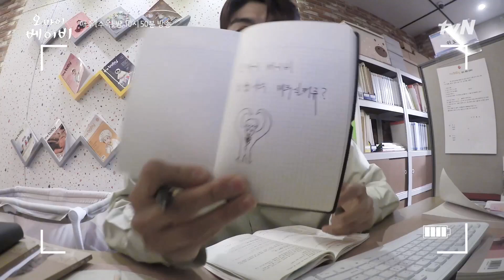칭찬봇 장나라?! 눈치있는 정건주의 우당탕탕 셀프캠♥ [오 마이 셀프캠] | 오 마이 베이비 Oh My Baby EP.9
마음을 정한 이상은 하리에게 직진한다.
이상의 깊은 속마음을 알 리 없는 하리는 설레는 하루하루에 행복해하는데..
하리와 이상의 심상치 않은 기류에 충격을 받은 재영은 억눌러왔던 격한 감정을 터뜨리며 하리에게 다가선다.
한편, 으뜸은 하리를 향한 고백을 준비하기 위해 긴축재정에 돌입하고,
자신을 위한 희생으로 착각한 효주는 으뜸에게 마음이 쓰이는데..
한편, 상부의 뜻밖의 지시에 하리와 편집부 기자들은 날밤을 새며 ;장하리를 이겨라' 행사를 준비한다.
그리고 이상은 하리에게 모든 것을 털어놓기로 결심하는데..

매주 [수목] 밤 10시 50분 방송